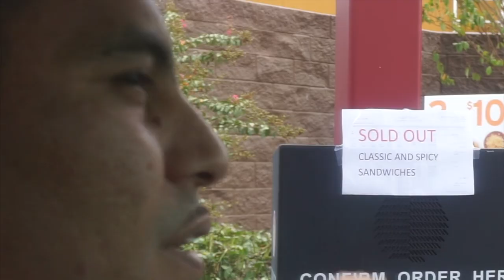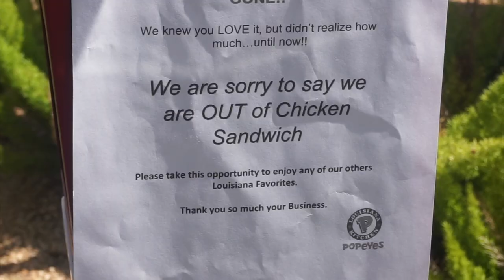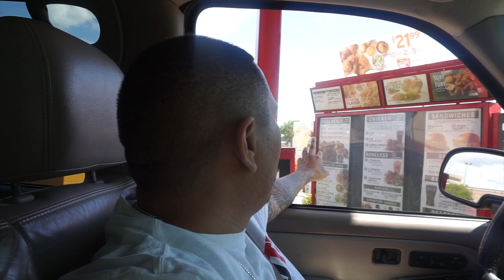POPEYES CHICKEN SANDWICH... (LUCIANOTV WEBISODE)